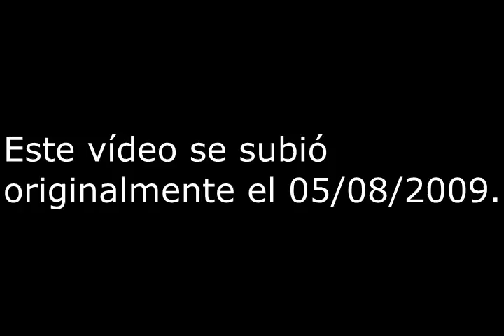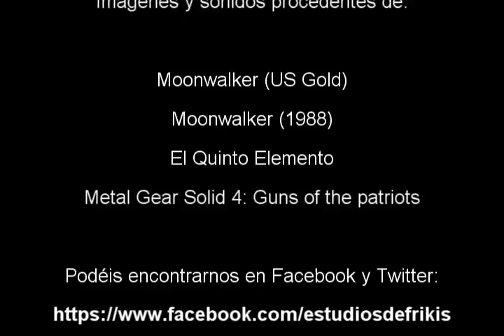Retrospectiva de Moonwalker Parte 2 (Juego PC)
Continuando con la retrospectiva de Moonwalker, analizamos la versión sacada para ordenadores y PC.